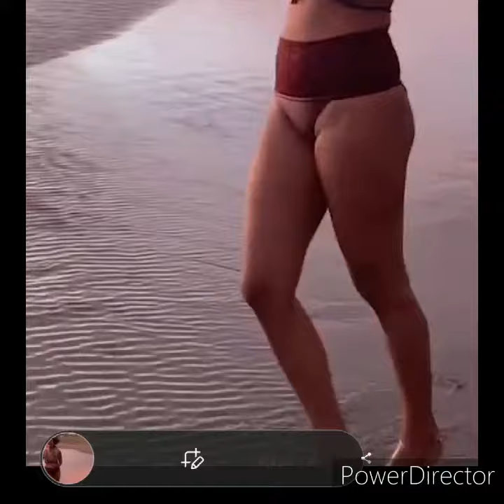குட்டியூண்டு ப்ரா.. காட்டும் அமலா பால் Tamil Channel